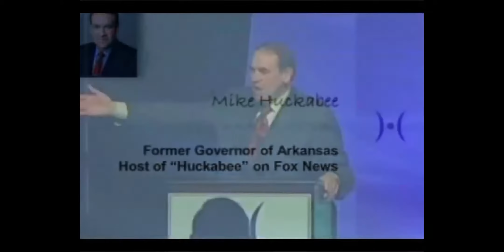The John Morgan Show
The John Morgan Show Happy 4th of July on the 5th of July!